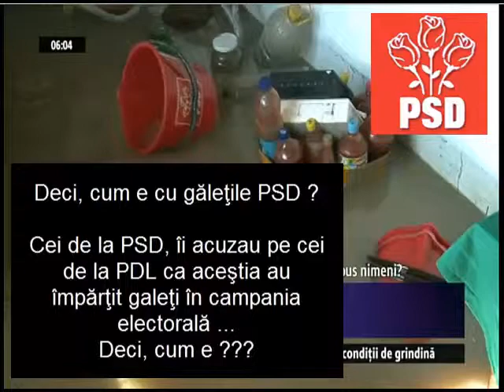Găleţile roşii ale PSD ului